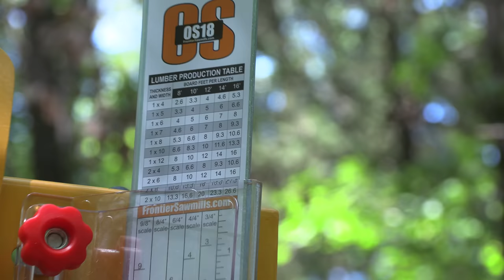From Logs To Lumber: A Sawmill Demonstration - Frontier Sawmills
We are getting the feel for the new OS18 sawmill by @FrontierSawmills
This new sawmill works very closely to how the OS23 does, but the OS18 is not without its quirks. It is very hard to cut a true 96" log on the sawmill. We have the extensions on the way. My recommendation is to pay the extra $200 for the extension kit upfront and save on the shipping cost.

Send Packages to:
230-B Tyson Ave. #386
If you are sending dog toys are treats, please send them from Amazon or an online pet store only. Please leave a gift note so I can let Gizmo know who it came from.

Mini Rake Grapple, the manufacturer, offered Tony's Tractor Adventure viewers a %5 discount using code "TONY" after seeing our videos.
Help Support these projects by hitting the "Thanks" button under the video! Thank you in advance.

Please note that the opinions and viewpoints presented in these videos belong solely to Tony's Tractor Adventure Homestead and may not necessarily align with the stances or perspectives of any affiliated organizations or individuals.

Ownership and operation of this channel are under Inspired Videography, LLC.

Notably, TYM North America sponsors Inspired Videography's videos, which primarily showcase tractor work.